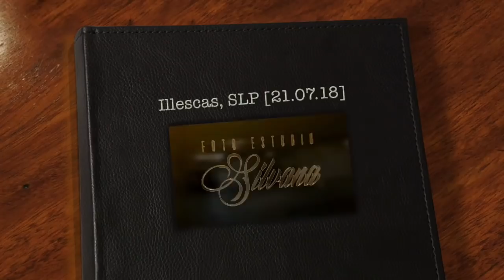Baile de XV años en Illescas [21.07.2018] Diamantes de Aguascalientes